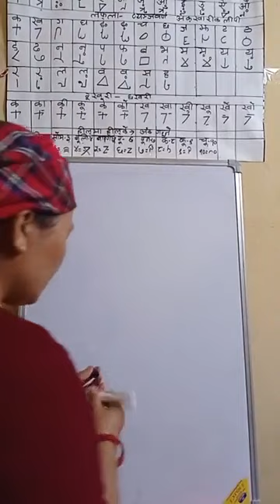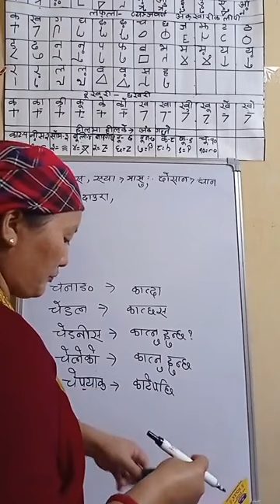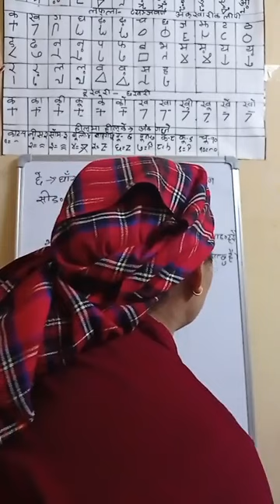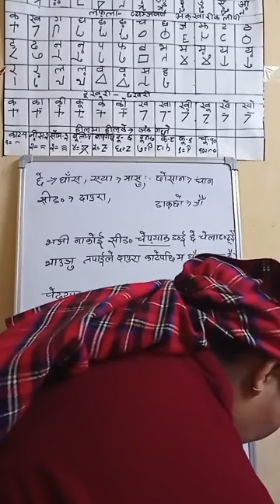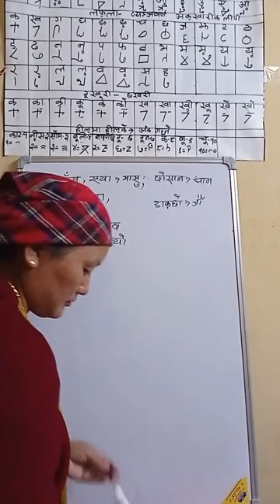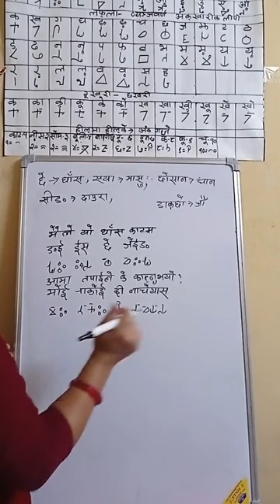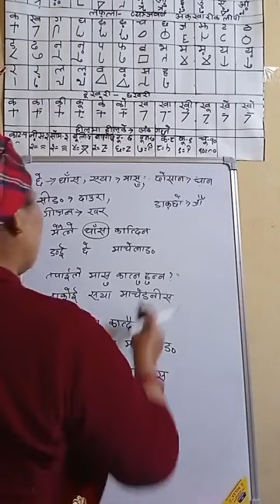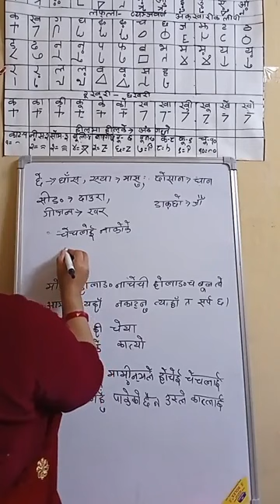Learn Magar Writing speaking listening reading Magar Language Nepali Translate